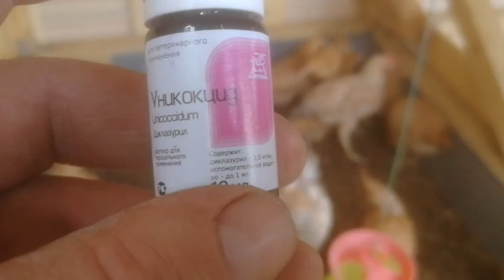Лечение кокцидиоза у цыплят.